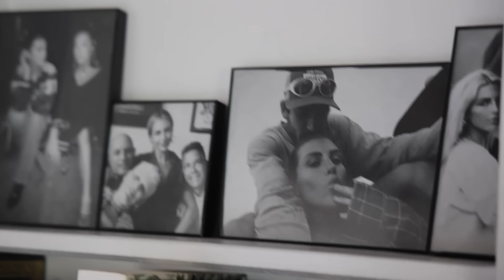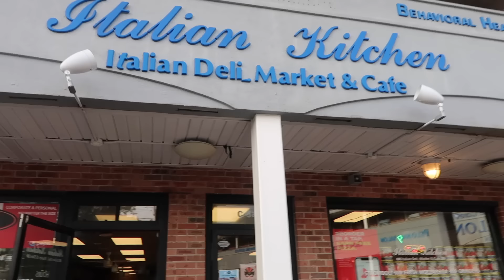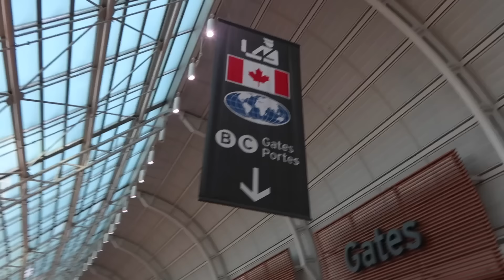home vlog: bedroom and bathroom tour! friends, cooking